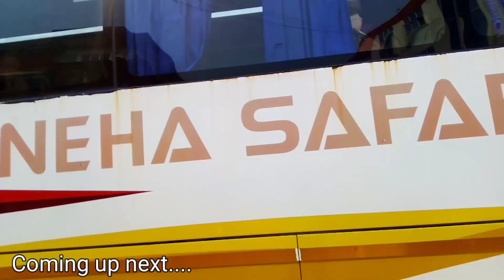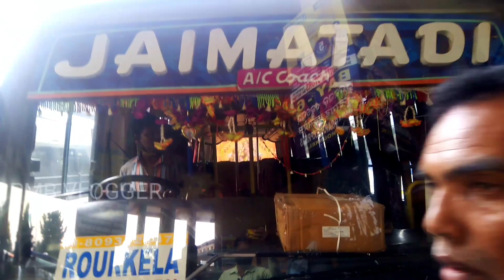ALL AC BUSES ROURKELA TO SUNDARGARH | Rourkela to Sambalpur Ac Bus | Aryan Bus Purnima Bus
Dosto iss video me maine Rourkela to Sundargarh jane wali ac express bus ke bare me bataya hai issliye video ko end tak jarur dekhe
asha karta hu yeh video apko pasand ayega

Your Query
Rourkela to Sundargarh ac bus
Rourkela bus stand
rourkela to sambalpur ac bus
jai matadi ac bus rourkela to sambalpur
purnima ac bus rourkela to sundargarh
jaimatadi ac bus rourkela to sundargarh